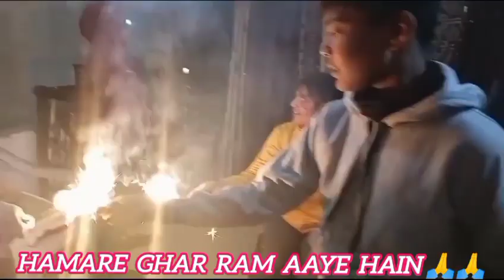राम मंदिर प्राण प्रतिष्ठा की आप सभी को हार्दिक शुभकामनाएं ❤ Jai Shree Ram 🙏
Hii guys 👋
Good evening 🌙

Lots of ❤